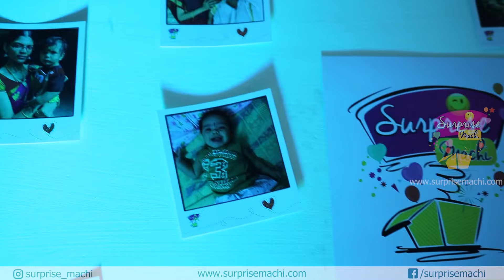Surprise Machi || Vishnu’s 5th Birthday celebration|| @SurpriseMachi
Hello guys happy to share our Little prince birthday celebration video here. Thank you so much Surprise Machi for made this event very beautiful.

We invited his friends for the grand 5th Birthday celebration. Vishnu enjoyed a lot and made fun with his friends.